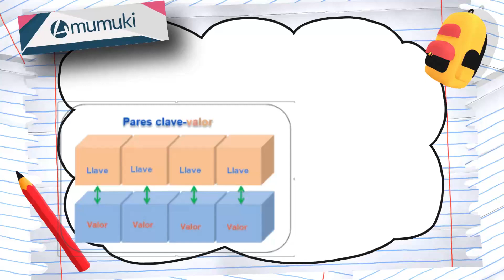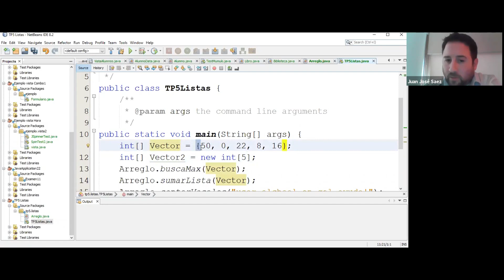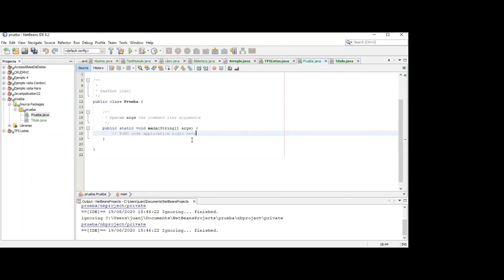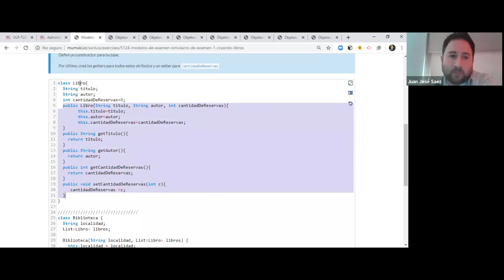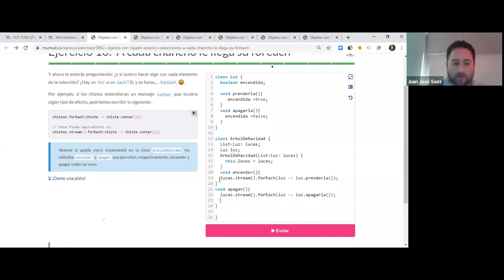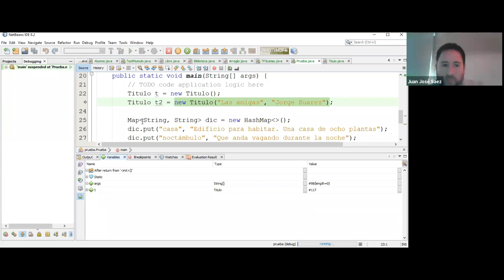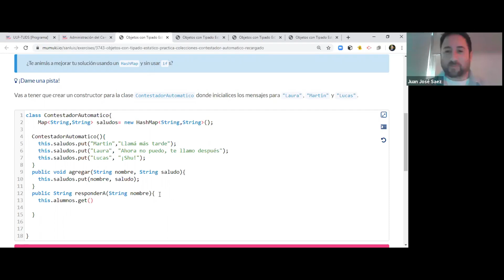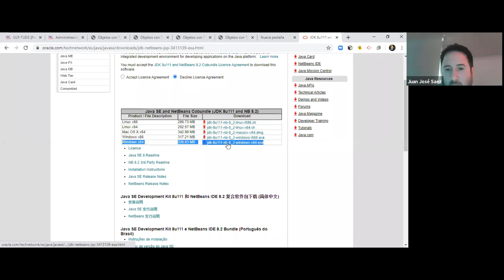Mumuki - Java Collections List Map 📞Contestador Automático. Libros. Navidad🎄. Reclamo C4-L6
Java Mumuki Objetos con Tipado Estático En este video repasamos conceptos de Arrays (arreglos) y ArrayList (listas) como collections del lenguaje. Veremos HashMap pareja (clave, valor) y sus metodos get, put, y getOrDefault. Contestador Automatico, recargado. Tipamos a la variable como Map, en lugar de HashMap. Map, a diferencia de Collection y List, tiene dos prámetros de tipo: el primero corresponde al tipo de las claves y el segundo al tipo de los valores. ¡Y podrían no coincidir! Usando Foreach